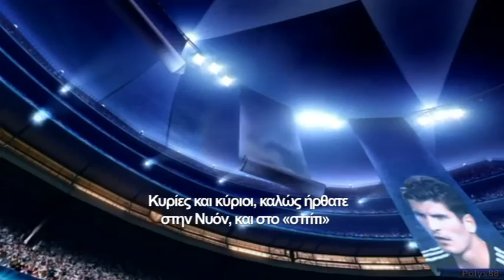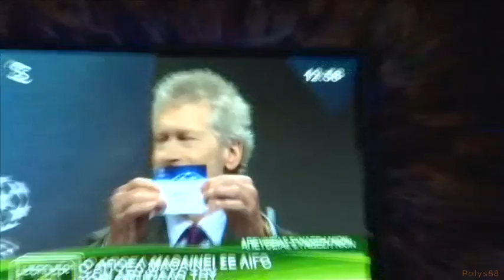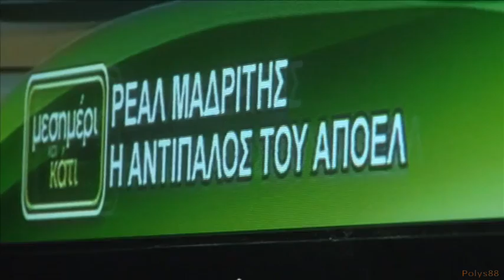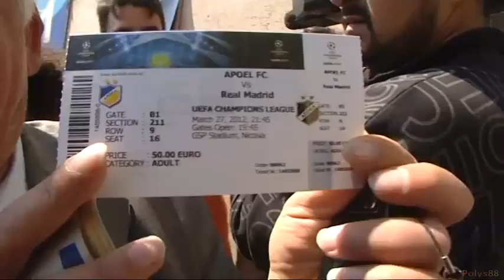ΑΠΟΕΛ Από το Όνειρο στην Ιστορία DVD 4 Part 1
ΑΠΟΕΛ Από το Όνειρο στην Ιστορία

DVD 4 Part 1

4o DVD - ΠΡΟΗΜΙΤΕΛΙΚΑ

Την απογοήτευση για την κλήρωση,
η οποία δεν άφηνε ελπίδες πρόκρισης
διαδέχτηκε το αίσθημα τιμής που το
ταξίδι θα είχε τερματικό σταθμό έναν
από τους πιο σημαντικούς ναούς του
ποδοσφαίρου.Απέναντι στη Ρεάλ
Μαδρίτης ο ΑΠΟΕΛ είχε μόνο να
κερδίσει: Το σεβασμό και την
αναγνώριση.Τα δυο γκολ στο "Σαντιάγο
Μπερναμπέου" ήταν το πιο γλυκό
κερασάκι στην τεράστια τούρτα μιας
ονειρεμένης χρονιάς, της πιο
πετυχημένης στην ιστορία του συλλόγου.